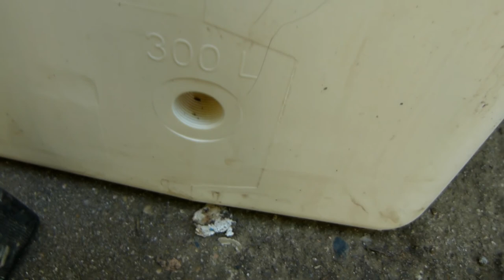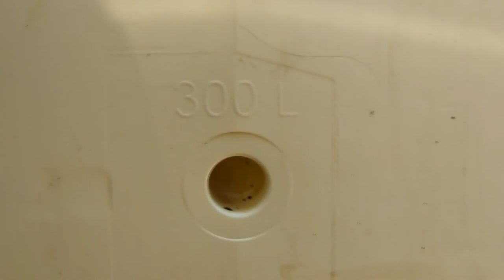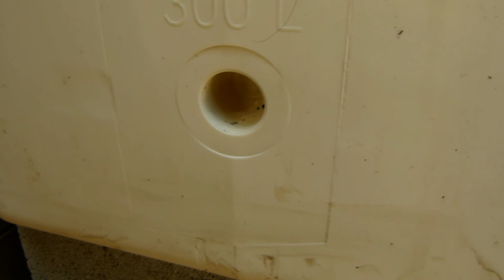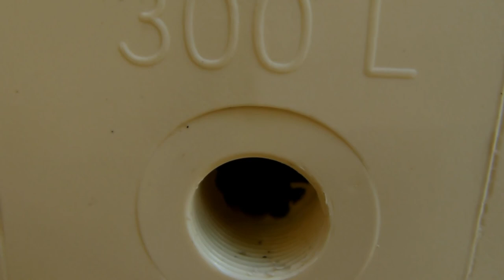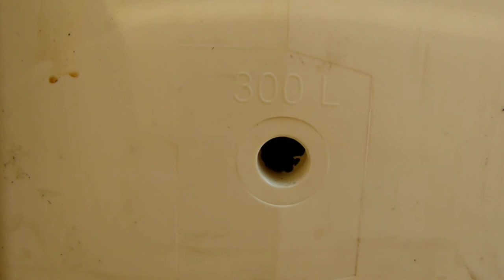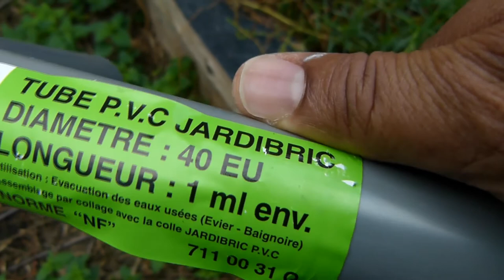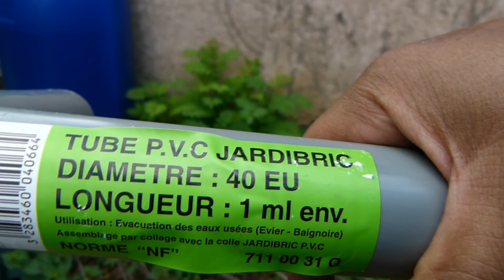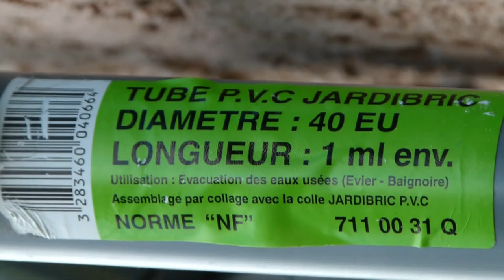La récupération d'eau: Pas à pas (DIY) ---- Permaculture - Permacultura - Permakultura:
Solidarisez

Bonjour l'ami(ie), Je t'invite à souscrire ma chaîne si tu veux. Bonne journée. Prends soins de ta santé, s'il te plaît. À Bientôt